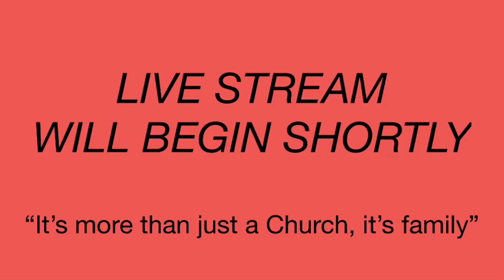Family Worship Center - “Generational Blessing”12JAN2022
Wednesday Night Devotional
“Generational Blessing”